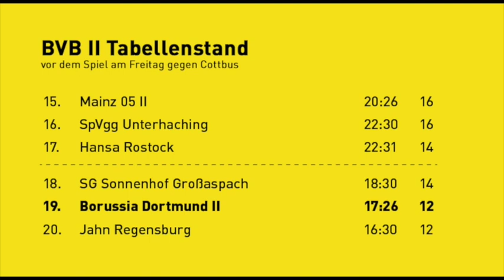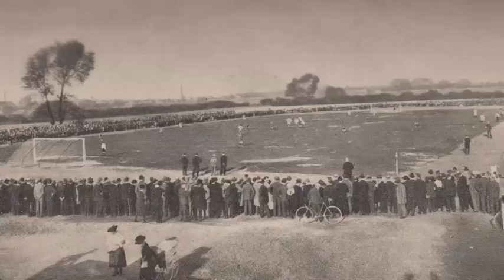"FanOmenal"-Sendung vom 09.11.2014, BVB gegen BMG (Saison 14/15)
Die komplette FanOmenal-Sendung aus dem Stadionvorprogramm des Bundesligaspiels Borussia Dortmund gegen Borussia Mönchengladbach. Das Fan-TV der BVB I Fan- und Förderabteilung.

Über diese Ausgabe:
Diese Ausgabe steht ganz im Zeichen des "Franz-Jacobi"-Filmprojekts. Ziel des durch Crowdfunding finanzierten Projekts ist die Darstellung der Gründungsgeschichte des Vereins Borussia Dortmund. Im Interview geben die Macher des Film einen Einblick in den aktuellen Stand der Produktion.
In der Rubrik "Bratwurst, Milch, Borussia!" erfahrt ihr Aktuelles von der U23 des BVB.
Zudem erfahrt ihr, welche Termine in nächster Zeit wichtig sind.

Abspann:
Gäste: Sebastian Bruns, Marc Quambusch, Jan-Henrik Gruszecki
Moderation: Jakob Scholz, Tobias Westerfellhaus
Redaktion: Jakob Scholz, Jannis Gluth, Tobias Westerfellhaus, Malte Dürr
Grafiken/Videos: Daniel da Costa, "Jimmy" Hartwig Scholz

Wir bedanken uns bei fulfil-eventconsulting für die Produktion und Bereitstellung!